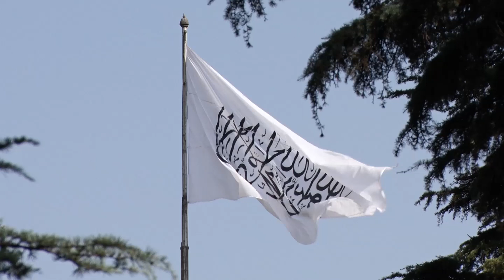Kazakhstan removed the Taliban from its list of terrorist [ قزاقستان له تورلیست د طالبانو نوم حذف کړ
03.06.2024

قزاقستان ولسمشر قاسم جومارت توکایف په یوه بیان کې ویلي، "قزاقستان له عصري افغانستان سره د سوداګرۍ او اقتصادي همکاریو د پراختیا د اهمیت او د دې درک پر بنسټ چې دغه رژیم د اوږدمهال لپاره یو عامل دی، د طالبانو رژیم د ترهګرو له لېست څخه ایستلی دی."